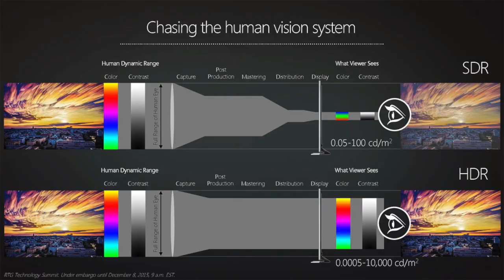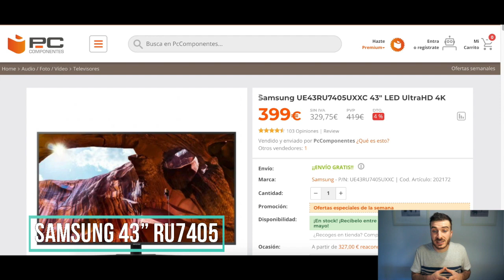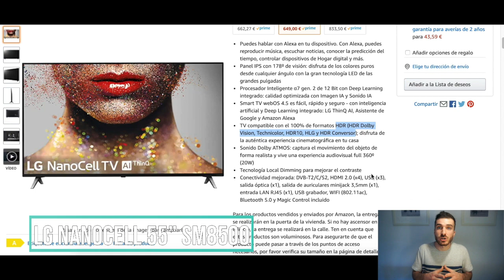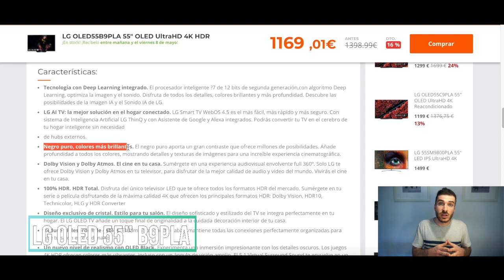¿CÓMO Elegir la MEJOR TV 🖥 para JUGAR? ¡¡PS4, XBOX ONE!! 🎮EXPLICADO con RECOMENDACIONES!🎮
En este video os EXPLICO las CARACTERÍSTICAS que tienes que saber sobre la televisión IDEAL que necesitas para JUGAR a PS4, XBOX ONE X y para la SIGUIENTE GENERACIÓN con PS5 y XBOX SERIES X!

GAMA MEDIA:
-LG TV NanoCell AI, 55SM8500PLA

-Sony Kd-55Xf7096

GAMA ALTA:
-Samsung QLED 4K 65Q70T